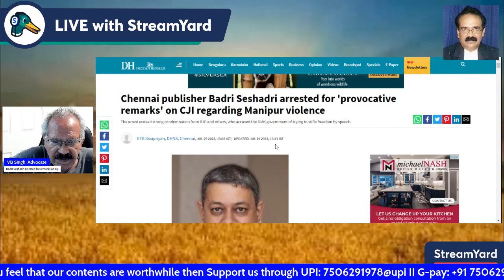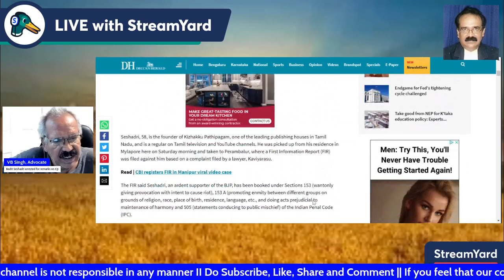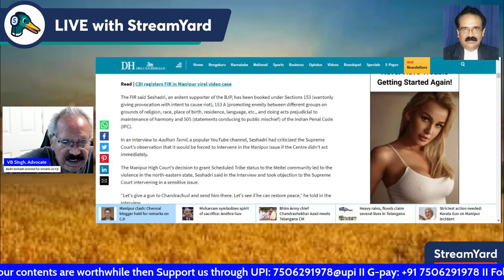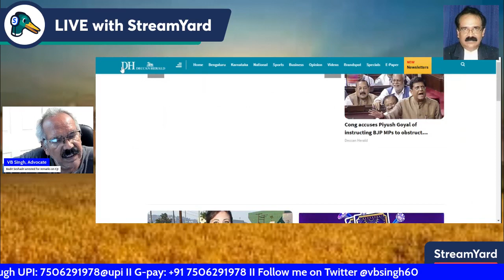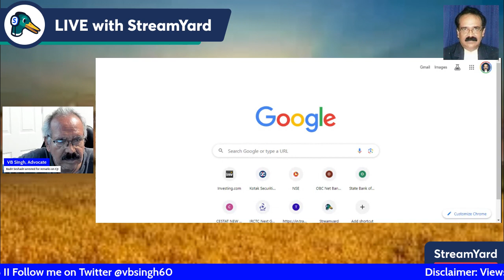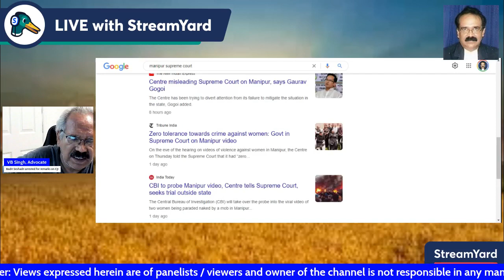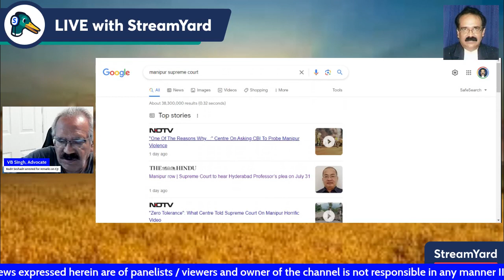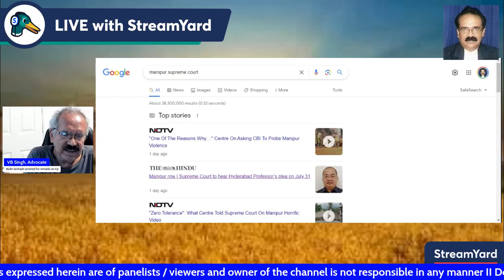Badri Seshadri arrested for provocative remarks on CJI regarding Manipur violence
Badri Seshadri arrested for  provocative remarks  on CJI regarding Manipur violence. Hyderebad Professor moves Supreme Court directly seeking protection from arrest on summons issued to him.